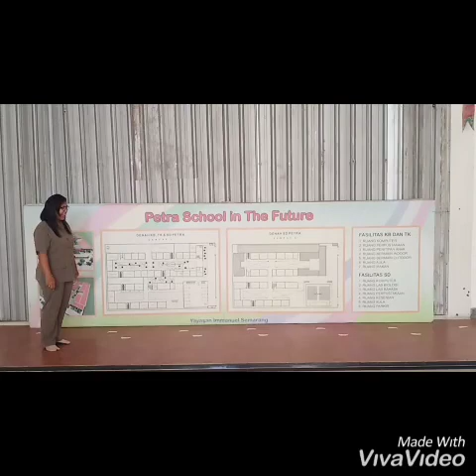PG - DAY 1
TUGAS 1 --- Senin, 16 Maret 2020